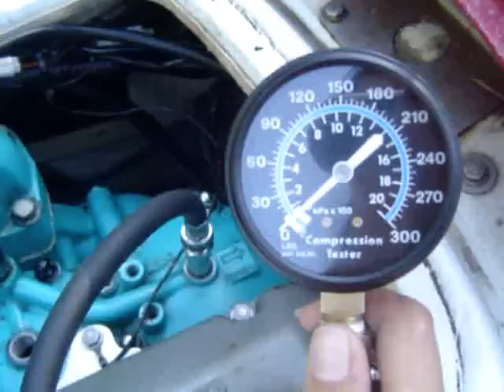STX 900 kawasaki compression test houston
Here is a video showing the may hours of life left on the machine and consistancy of cylinder pressure.  in houston Texas. remove all plugs spin engine aproxx. 5 sec or until psi has reached its then repeat for each cylinder